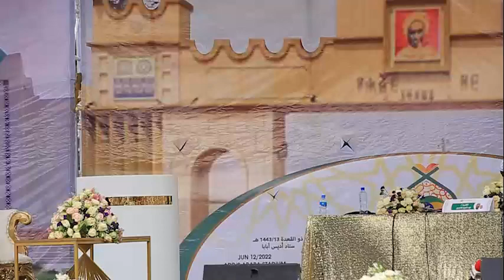Dorgomtoota Keessaa Warroottan Injifatan Sagaleen Isaanii Guutuun Kunooti